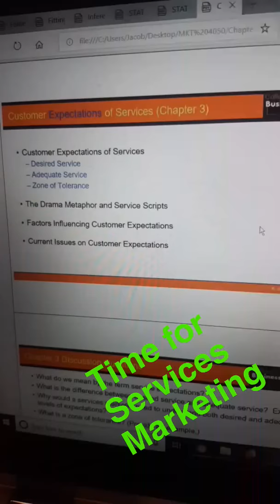BGSU Takeover Tuesday: Jacob Hauter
Thousands of fans from around the country follow OfficialBGSU on Snapchat. From prospective students, current students, alumni, and community members. TakeoverTuesday is all about showcasing campus life through a unique student perspective each week.

Jacob Hauter takes on TakeoverTuesday.